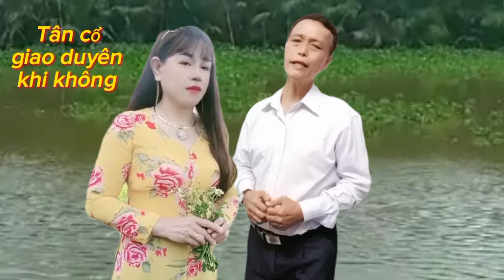tân cổ giao duyên khi không